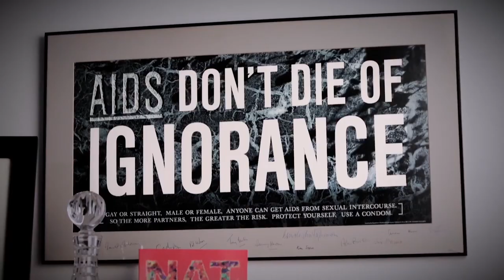AFTER 82 Official Trailer (2018) The Story Of The AIDS Pandemic - LGBT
AFTER 82 is narrated by Dominic West and directed by Steve Keeble & Ben Lord.
- AFTER 82 brings to the screen the untold personal stories of the AIDS crisis in the UK. Narrated by Dominic West, this incredible documentary looks back to the very early days of the pandemic when there were no medications and a positive HIV test meant almost certain death. Many of those featured have never spoken openly to the media about those traumatic early days, and this may be the only time they will do so. The film features interviews with the actor Jonathan Blake (portrayed in the film Pride by Dominic West) who has lived with the virus for over thirty years. This frank and important movie features moving interviews about a desperate time that the world must never forget. It beautifully commemorates those lost to AIDS, it celebrates those who supported people living with the virus and the many who continue to be there for those in need.

AFTER 82 is a remarkable testament to human compassion, strength, love and resilience and ensures that those voices will never be forgotten.